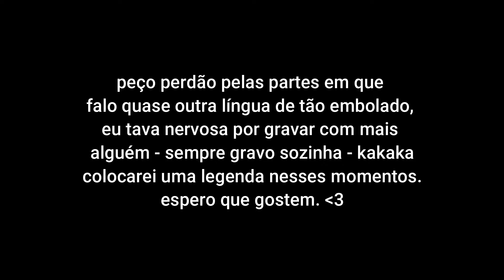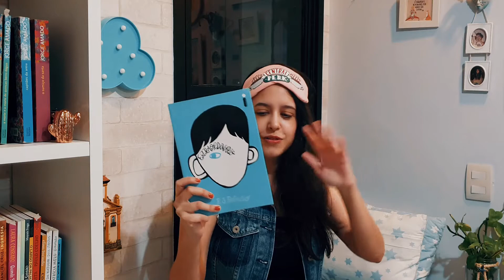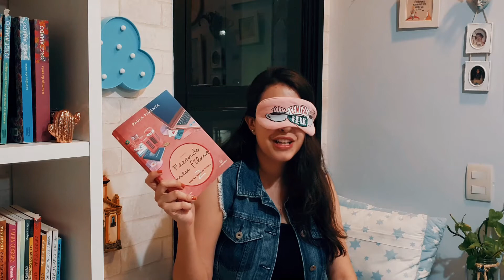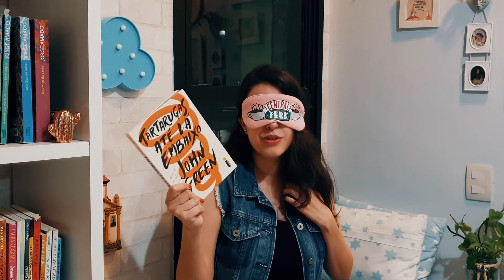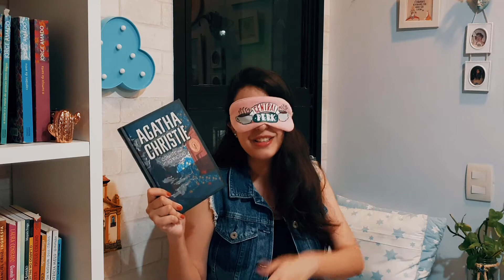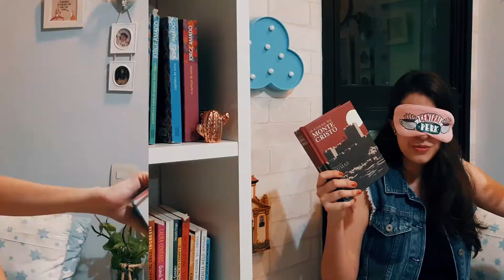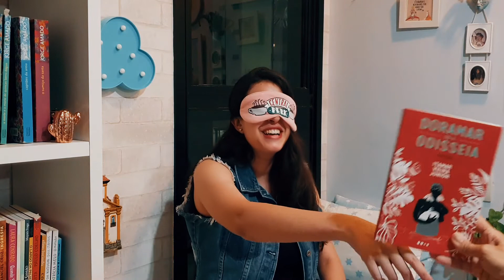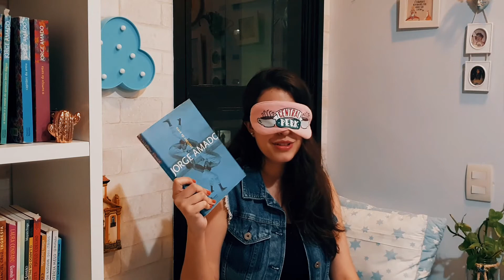DESAFIO DA PRIMEIRA FRASE | Let it Bela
Dessa vez resolvi gravar um vídeo diferente: com a ajuda da minha mãe, fizemos o Desafio da Primeira Frase, onde eu tento adivinhar o livro somente a partir das suas primeiras frases. Será que fui bem nessa?
Não sei exatamente quem criou esse desafio, se alguém souber me conta pra que possa colocar os créditos aqui. :)

➡️ MEU LINK GERAL DE ASSOCIADO DA AMAZON

⚠️ esse é um link de associado, então ganho uma pequena comissão, agradeço muito caso possa comprar através dele!

🎁 MINHA LISTA DE DESEJOS NA AMAZON

💁🏻‍♀️ SOBRE MIM: Me chamo Isabela, nascida e criada em Salvador, Bahia, estudante de arquitetura e urbanismo e apaixonada por minha cidade. O objetivo do canal é incentivar a leitura e mostrar que ela pode e deve ser pra todo mundo, através de resenhas, tags, vlogs e indicações diversas. Todo o conteúdo é produzido por mim: desde roteiro, imagens e edição, faço tudo por prazer. Sejam bem-vindes e espero que gostem!